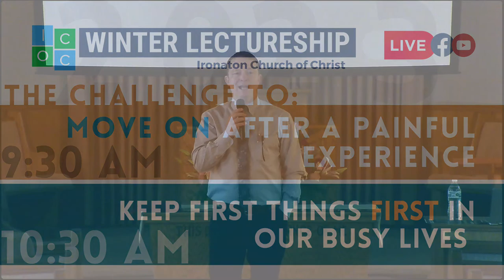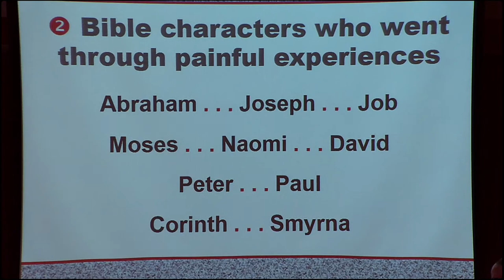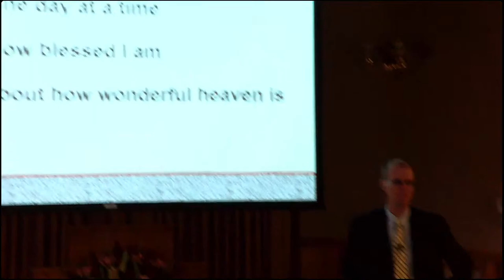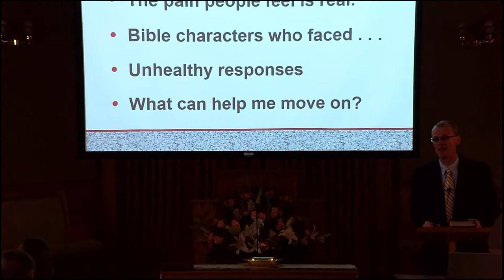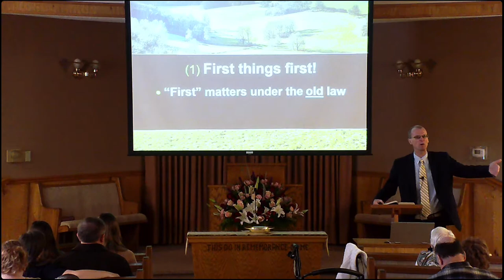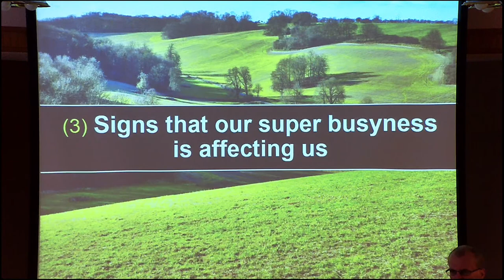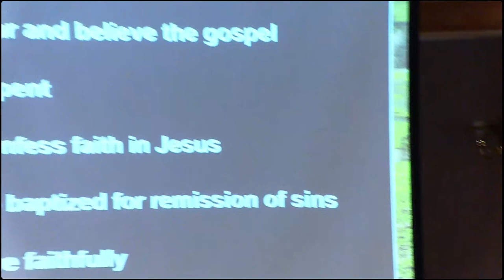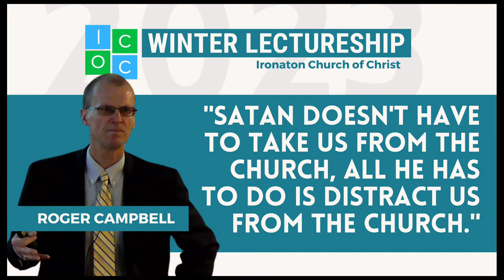The Challenge Keep FIRST things FIRST in our Busy Lives | Roger Campbell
Brother Roger Campbell will present 3 levels of challenges that both young and old face constantly.

There is a comment section for your questions or concerns.